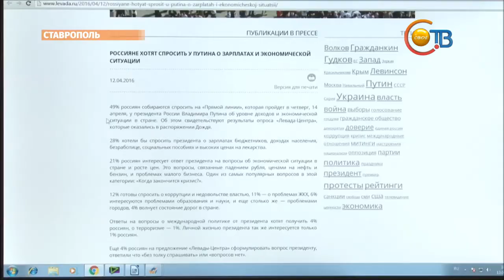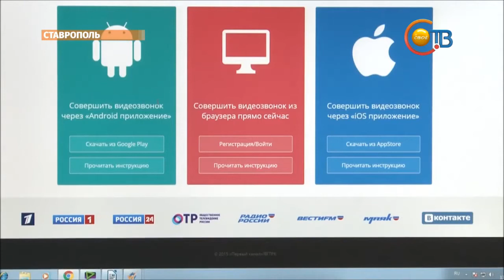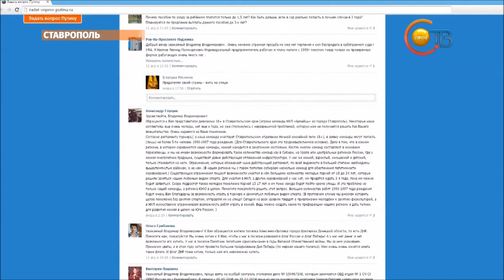В четверг Владимир Путин ответит на вопросы россиян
14 апреля состоится Прямая линия с Президентом Владимиром Путиным. Тысячи вопросов идут со всей страны. Специалисты колл-центра с 7 апреля обрабатывают поступающую информацию. В прошлом году диалог Главы государства с населением продлился без малого 4 часа. На Ставрополье трансляцию посмотрели сотни тысяч человек.
Экономическая ситуация в стране, проблемы ЖКХ и медицины, зарплаты и пенсии - судя по всему, именно эти темы станут во время прямой линии с Президентом самыми популярными.
В этом году связаться с Владимиром Путиным можно будет не только по телефону или через сеть Интернет, но и благодаря новой опции - "Видеозвонок". Ими, кстати, активно пользуются и ставропольцы. Все обращения отображаются на сайте zadat-vopros-putinu.ru. Судя по записям на этом портале, жителей региона интересуют качество дорог, транспортная доступность, социальная сфера.
Начнется "Прямая линия" ровно в полдень по московскому времени. Отправить вопрос Главе государства можно будет до конца эфира. Единый центр обработки сообщений будет работать до конца трансляции.